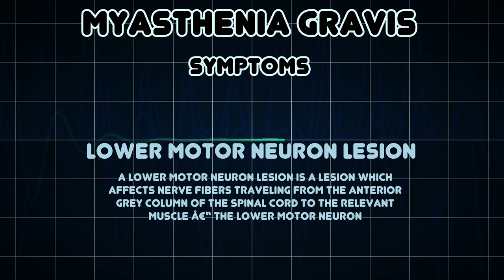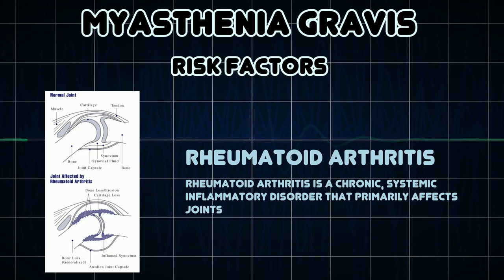Myasthenia gravis (Medical Condition)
Symptoms, risk factors and treatments of Myasthenia gravis (Medical Condition)

Myasthenia gravis is an either autoimmune or congenital neuromuscular disease that leads to fluctuating muscle weakness and fatigue